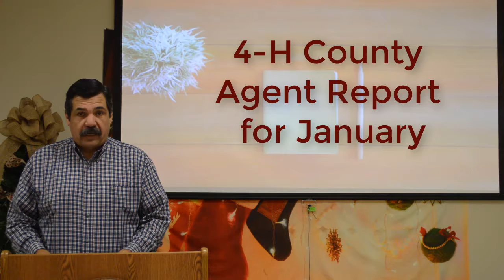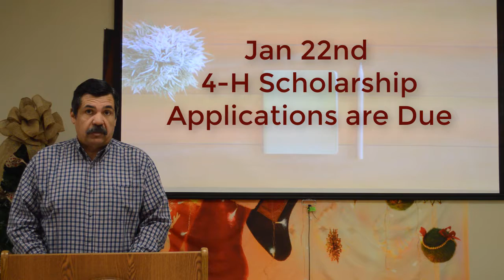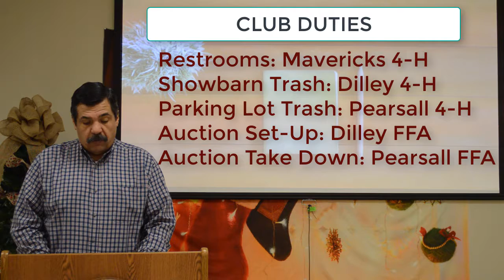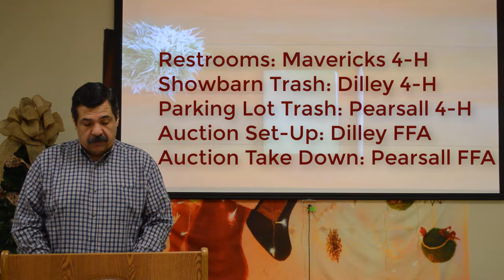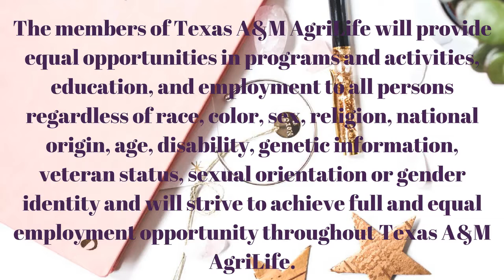Jan. 2018 Frio Co. Agent Report